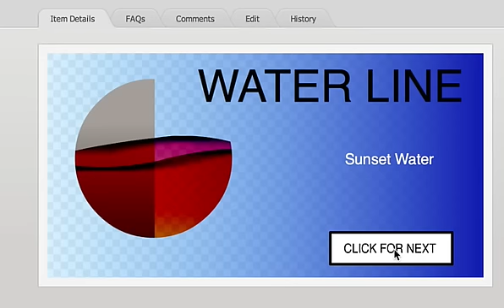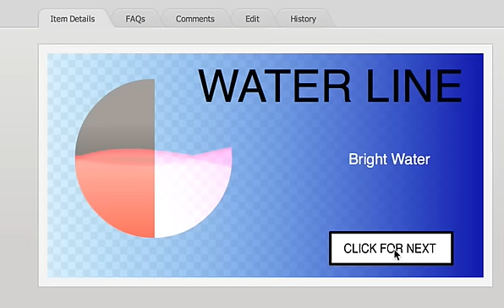Water Waves Flash Animation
Features:
- 2 animations provided: different color versions for fast implementation into your projects. each keyframe is had a different effect. you can view them in the preview animation provided.
- Separated into different colour effects. For easy implementation into your projects.
- Change the colour of the water: select the Movie Clip then in the properties panel add a colour adjustment filter layer then adjust the hue to select different colours.
- Second method you can open each movie clip and change the fill colour for each frame. The animations are short so it should not take too long.
Third method is to add a tint to the Movie Clip. Although this does not always yield the best results.
- Music: there is no audio in this file. - Easy to use, just copy and paste the appropriate animation into your project.
- One .FLA versions, Flash CS4 . - One preview animation. - Help file. - 25 fps. -1kb
Enjoy, and don't forget to rate it!
Files included: FLA , SWF
A flash water effect that mimics a water line. Its light and perfect for flash banners. A flash banner is not the only thing its good for. This flash water animation can be used in a number of ways. The simple flash animation can be used for all kinds of flash effects. Adding blending modes or filters will help change the effects. These flash animation effects can be easily copied and pasted into your project. Flash work animation of flash water is available in multiple styles.